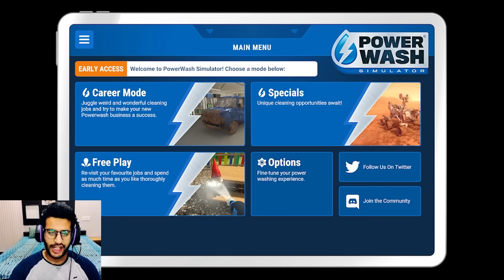POWERWASH SIMULATOR PART 5| MOST SATISFYING GAME EVER!!! | HINDI GAMEPLAY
Hey Guys, welcome to the channel. I have started a new series of PowerWash Simulator Gameplay in Hindi and with face cam. I tried my best to make you all a part of it so you can feel like you are playing this game too. I hope you like it.
In this Part 5 of the PoweWash simulator, we are given a heavy dirty bike that we have to clean and make shine. I'm gonna test the new powerful tools that I bought and then head on to the next task at a bungalow as well.

PowerWash Simulator is one of the games that I really like personally and the reason is basically you get pretty messed up and dirty stuff from all your customers and you have to clean it for money plus the amazing satisfying feeling it gives.

My PC Specs:-
1) Graphics Card - Zotac Gtx 1660 ti
2) CPU - AMD Ryzen 5 3600x
3) Motherboard - MSI PRO VDH MAX
4) RAM - Corsair Vengenace - 16 GB x 2
5) PSU- Corsair VS 550w
6) Gaming Mouse and Keyboard from Redgear
7) Case - Antec DF-500
8) Headphones - Cosmic Byte H11
9) Tripod - Amazon Basics 50 inch
10) Monitor - BenQ GW2480 24-inch
11) Second Screen - Macbook Air 13-inch
12) Microphone